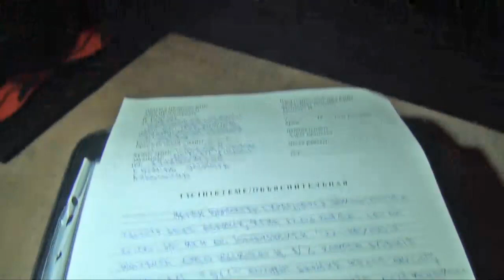Шұғыл шақырылым (25.10.2016)